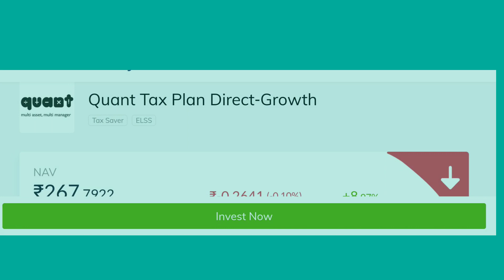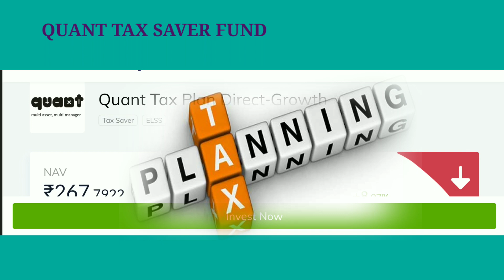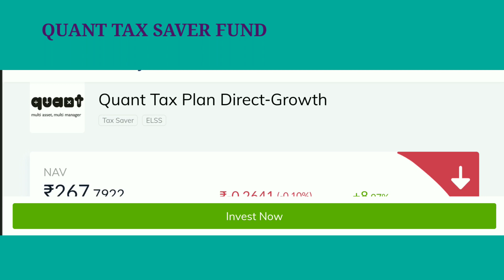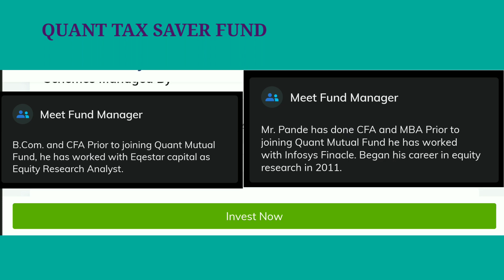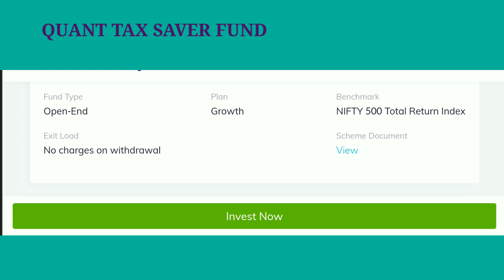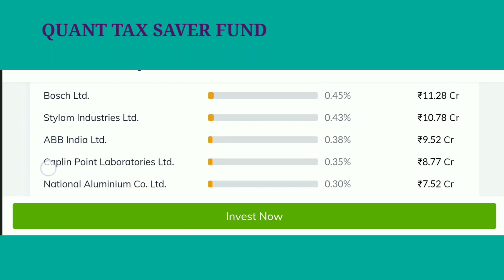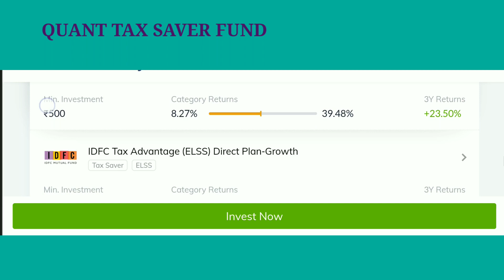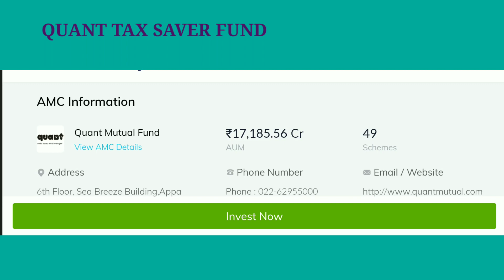Quant mutual fund ने लोगो को बना दिया करोडपति, अब आगे क्या-Best tax saver mutual fund for investment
Complete analysis of quant tax plan direct growth (ELSS) mutual fund.
quant mutual fund review.
quant mutual fund direct growth fund manager.
quant asset asset management company.
idfc amc .
which Plan is better ? Direct plan or Regular plan .
Direct plan me invest kaise kare .
direct plan in mutual fund.
which factors should we keep in mind while buying mutual funds .
how to buy mutual fund.
bestelssmutualfund
quant tax plan direct growth review .
quant mutual fund analysis.
quant direct plan growth complete analysis.
bestmutualfundsforinveatment
bestsharesforlongterminvestment bestmutualfundsforsip
quant tax saver fund complete review .
complete Analysis on quant tax saver mutual fund direct growth.